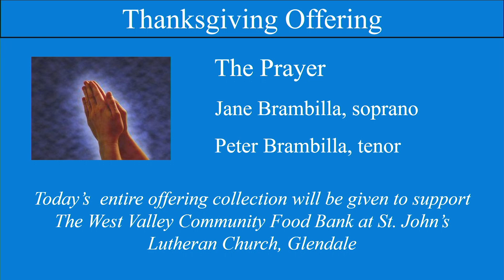Bread of Life by Rev. Lowell D. Nelson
Thanksgiving Eve Worship Service
November 27, 2019 at 4 p.m.